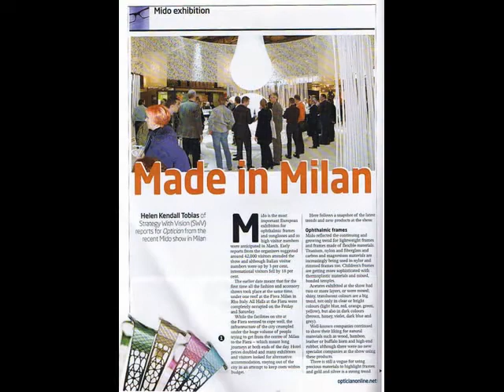Mykita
Mykita Spring / Summer 2009 from The AgenC for Mykita United Kingdom, Mykita Ireland and Mykita South Africa